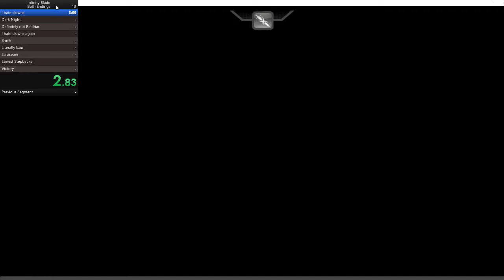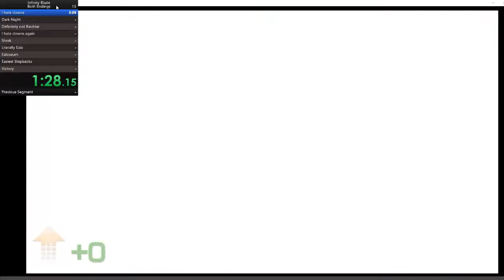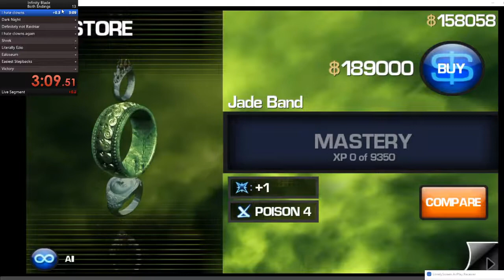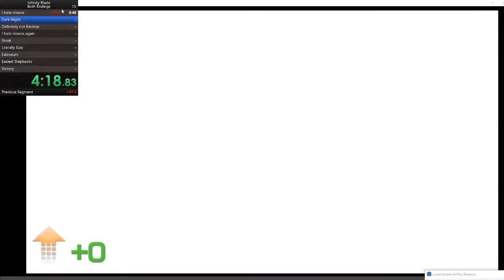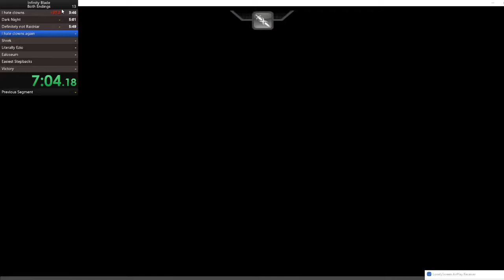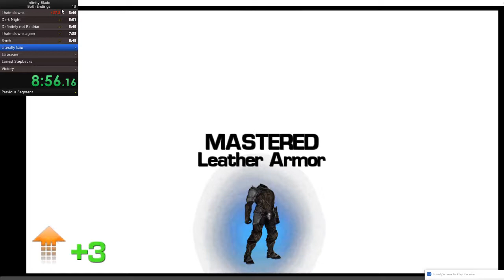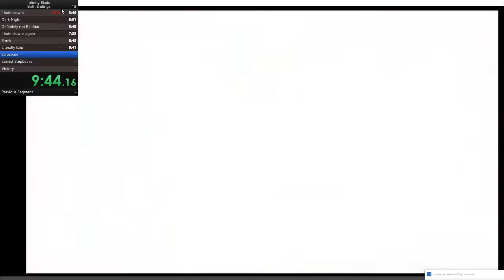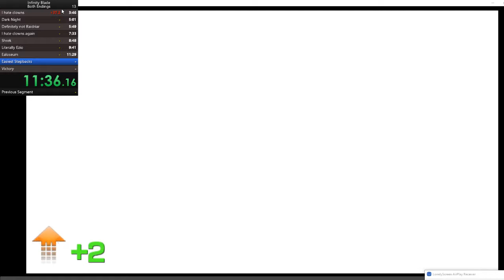IB1 - Both Endings - 16:00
Lots of time to be saved in the fake selling, also the final two fights could've been a lot better, but still grabs WR... not sub-16 :(